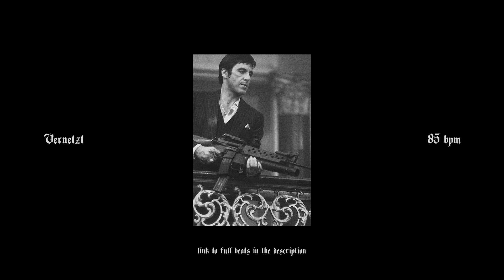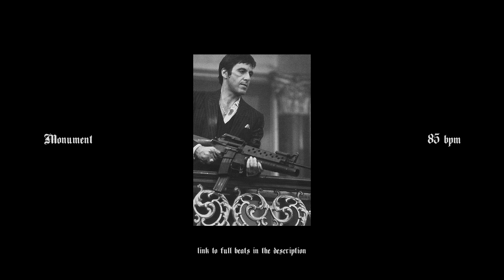1H Street Rap Beats Vol. 1 | Ngee Type Beat (Free) Hard Gangsta Rap Freestyle Instrumentals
1H Street Rap Beats Vol. 1 | Ngee Type Beat (Free) Hard Gangsta Rap Freestyle Instrumentals
🔽 Timestamps 🔽

00:00 Klumpen
03:00 Lithium
05:55 Plattenbau
08:44 Viertel
11:45 Uhrwerk
14:17 Kreisen
17:10 Kilos
19:54 Haze
23:32 Blüte
26:36 Topfit
29:30 22 Zoll
32:42 Vernetzt
35:33 Frost
38:43 Kosmos
41:23 Sprite
44:31 Nacht
47:04 Kristall
49:58 Monument

PRODUCERS:

If you wanna get featured on one of my channels,

No free Beats (You are allowed to use my beats for free as background music in youtube videos!)